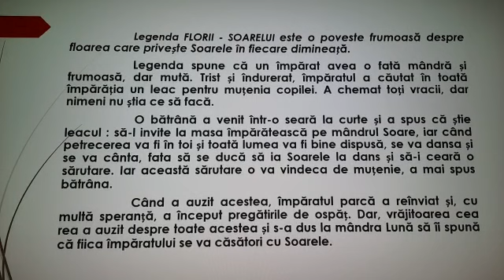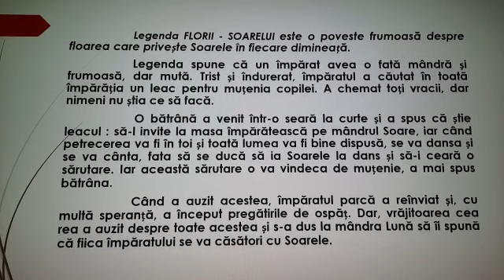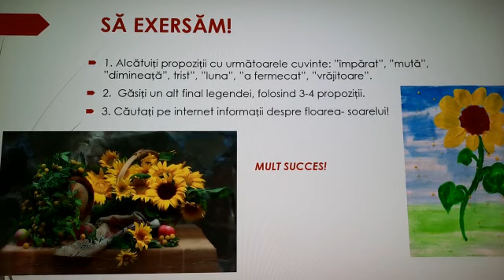Legenda FLORII -SOARELUI